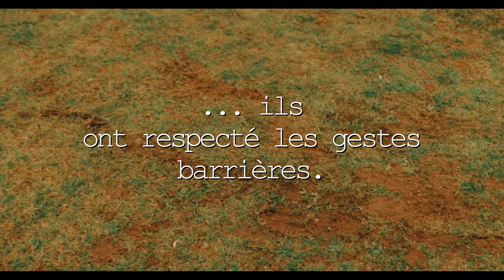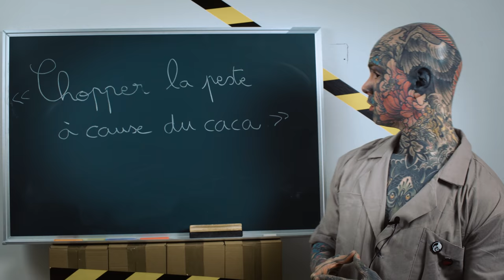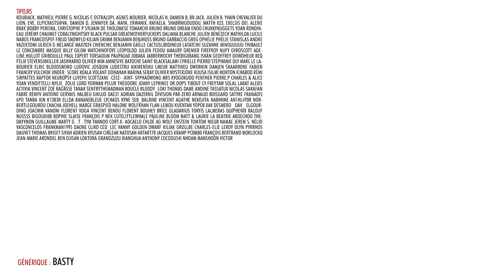BADNEWS #119 CASH OF GLANDS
Boitier : AORUS AC300G
CPU : Intel i7-10700
Carte mère : AORUS Z490 Ultra
RAM : AORUS RGB Memory 16GB (2x8GB) 3600Mhz
SSD: AORUS 1To SSD Nvme Gen4
Carte graphique : RTX 3080 MASTER
Alim : AORUS P850W
Watercooling : AORUS AiO Cooler 280

Chaise : AORUS AGC300
Clavier : AORUS K9
Souris : AORUS M5
Tapis de souris : AORUS AMP 900
Ecran 1 : AORUS FI27Q
Ecran 2 : AORUS FI27Q

UN GRAND MERCI AUX DONATEURS de FEVRIER